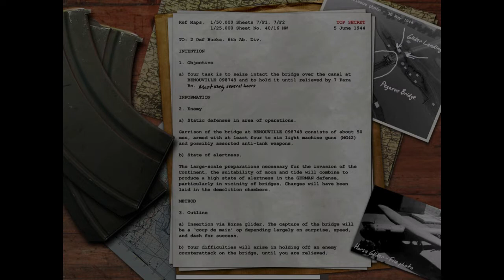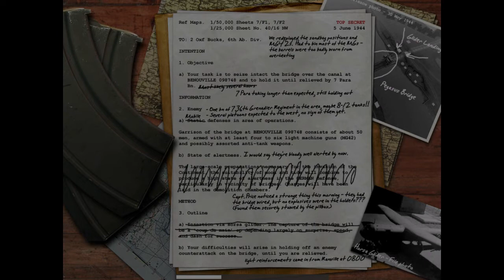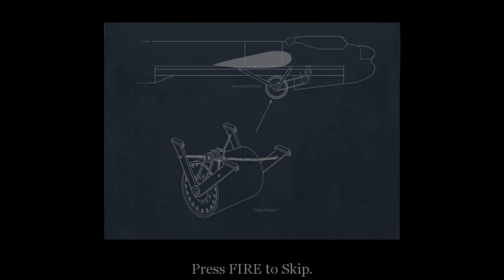What a cover fire!?😂😂 | Superior Gaming | Call of Duty 1 (COD #4)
Please support for more videos like these!
Also watch the other two parts of this game to understand the story:-
I got lost. | Superior Gaming | Call of duty 1 (COD1 #1)